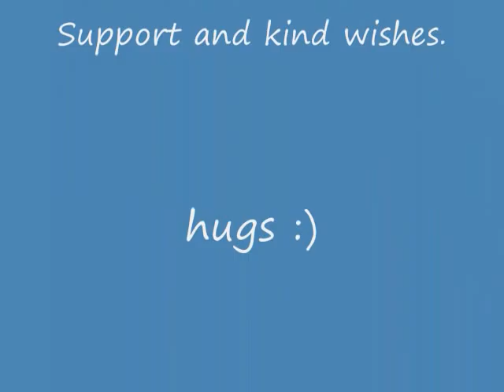A message for all my pals by Todd Dillingham with Pete McCabe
mixed august 18th 2011